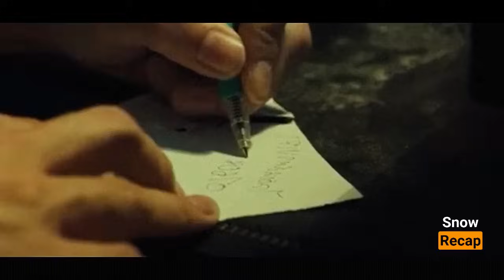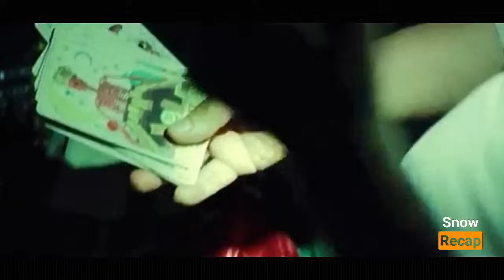ANG HINDI NILA ALAM NA ANG KANILANG MINALIIT AY ISANG DATING KINAKATAKUTAN NA HITMAN